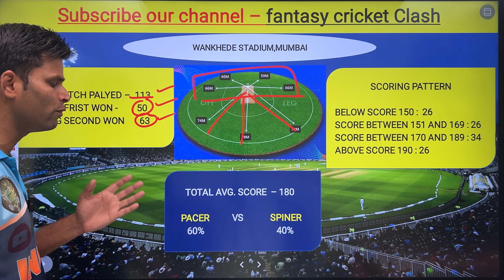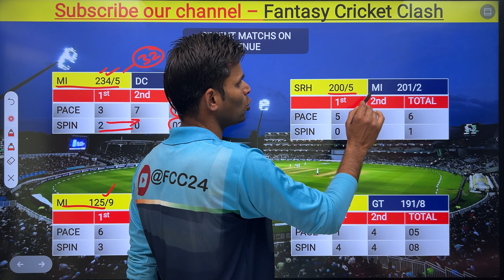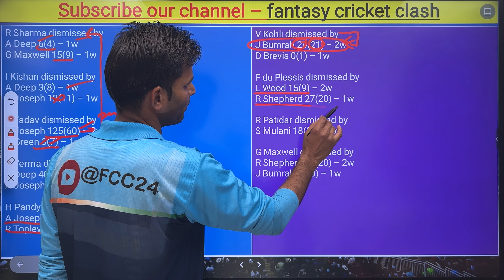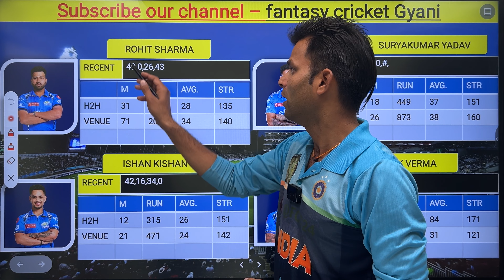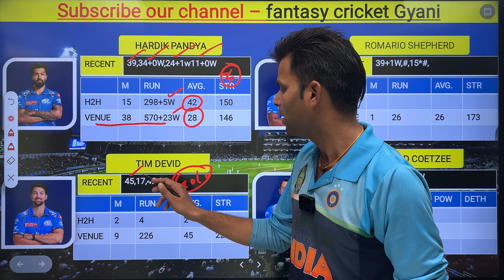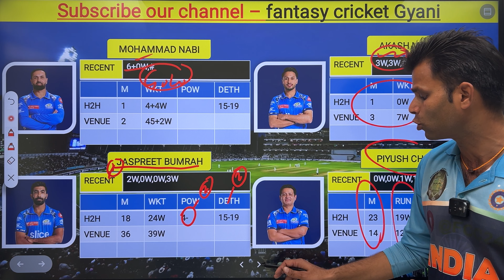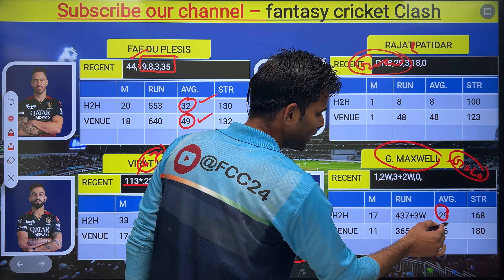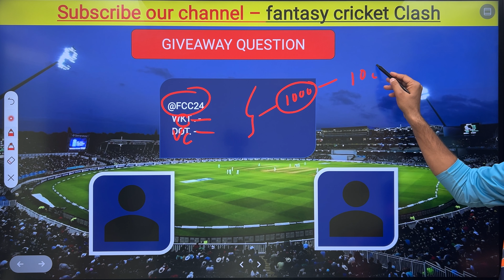Mumbai Indians vs Royal challengers Bangalore Dream11 Team || MI vs RCB Dream11 Prediction || IPL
Tata IPL 2024 22nd Match,
MI vs RCB Dream11 Team Prediction
MI vs RCB 22nd T20 Match Prediction
MI vs RCB dream11 Team
MI vs RCB dream team predication
IPL Fantasy Cricket Tips, Playing XI, Pitch  Report , MA Chidambaram Stadium Chepauk Chennai Pitch Report Dream11,
MI vs RCB dream11
MI vs RCB D11 prediction
MI vs RCB Draem 11 Team Prediction
MUM vs BLR dream11
RCB vs MI dream11
MI vs RCB dream11 H2H Record
MI vs RCB dream11 predication
MI vs RCB dream11 fantasy
RCB vs MI dream11 prediction
RCB vs MI dream11 Team
RCB vs MI dream11 team today
RCB vs MI IPL 22nd Match
RCB vs MI playing11
RCB vs MI dream11 prediction today
RCB vs MI match prediction
RCB vs MI dream dream11 team
MI vs RCB Match
Chennai Super Kings vs Gujarat Titan dream11
MI vs RCB dream11 predication today
MI vs RCB Indian Premier League 2024 dream11 predication
MI vs RCB dream11 team today
MI vs RCB T20 dream11 team Predication
Indian Premier League 2024  dream11 team
MI vs RCB Match dream11
25th PL Match kaun Jitega
Grand League 22nd Rank kaise laye
RCB vs MI Dream11 team production
MUM vs BLR  dream 11 Prediction